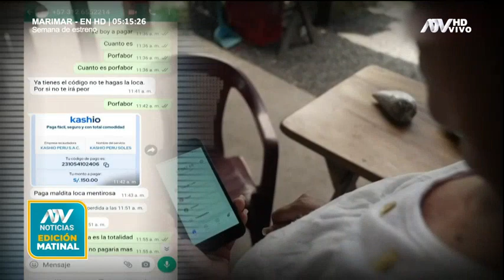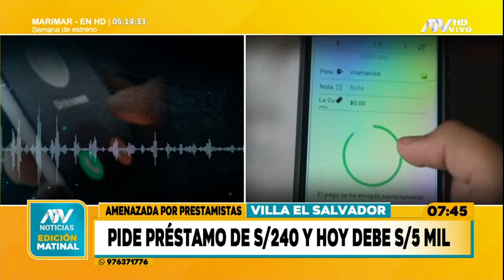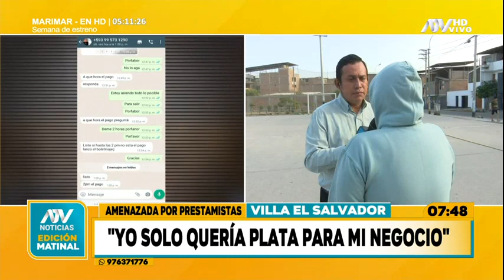Madre de familia pide préstamo de 240 soles a través de una aplicación ¡Y ahora debe más de 5 mil!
Extorsionadores la amenazan de muerte y solo tiene hasta hoy para pagar el "préstamo"